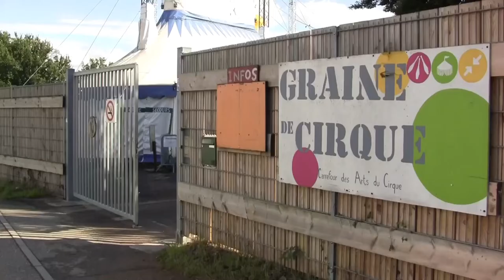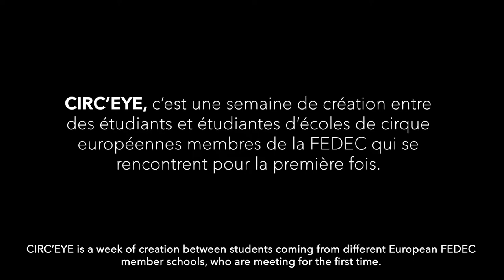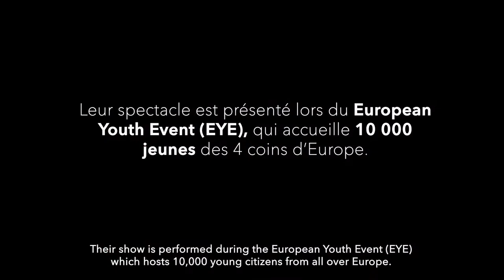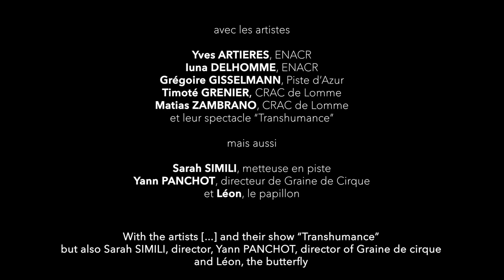🇪🇺 CIRC’EYE 🇪🇺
🇪🇺 CIRC’EYE, c’est une semaine de création entre des étudiants et étudiantes d‘écoles de cirque européennes membres de la FEDEC qui se rencontrent pour la première fois.

Leur spectacle est présenté lors du European Youth Event (EYE), qui accueille 10 000 jeunes des 4 coins d’Europe.

CIRC'EYE, C'est tous les deux ans.

Serez-vous les prochain.e.s participant.e.s ?

CIRC’EYE est un projet porté par la FEDEC à l'initiative du Parlement européen.

Un film réalisé par la FEDEC
(Fédération Européenne des Écoles de Cirque professionnelles), avec les artistes

💎 Yves ARTIERES, ENACR
 (FRA)
💎 Iuna DELHOMME, ENACR (FRA)

💎 Grégoire GISSELMANN, Piste d’Azur
 (FRA)
💎 Timoté GRENIER, CRAC de Lomme
 (FRA)
💎 Matias ZAMBRANO, CRAC de Lomme
 (FRA)

et leur spectacle “Transhumance”,

mais aussi

💎 Sarah SIMILI, metteuse en piste (CHE)

💎 Yann PANCHOT, directeur de Graine de Cirque
 (FRA)
💎 et Léon, le papillon

Habillage sonore :
 Valse Aquatique - Thomas Barlatier
 // Godspeed You Black Emperor - East Hastings
 // Isolated - Gedanken

Un merci particulier :
au Parlement Européen
, à Graine de Cirque
, à Sarah Simili
et à nos écoles membres participantes !

FEDEC 2022

🇪🇺 CIRC’EYE is a week of creation between students coming from different European FEDEC
member schools who are meeting for the first time.
Their show is performed during the European Youth Event (EYE),
which hosts 10,000 young citizens from all over Europe.

CIRC’EYE happens every 2 years:
Will you be the next participants?

CIRC’EYE is a project led by FEDEC on the initiative of the European parliament.

A film directed by FEDEC
 (European federation of professional circus schools).

With the artists:

💎 Yves ARTIERES, ENACR
 (FRA)

 (FRA)
 (FRA)
 (FRA)

but also:
💎 Sarah SIMILI, stage director (CHE),
💎 Yann PANCHOT, director of Graine de cirque
 (FRA),
💎 and Léon, the butterfly

 // Isolated - Gedanken

A special thanks to the European parliament, Graine de Cirque,
Sarah Simili & our participating school members.

FEDEC 2022